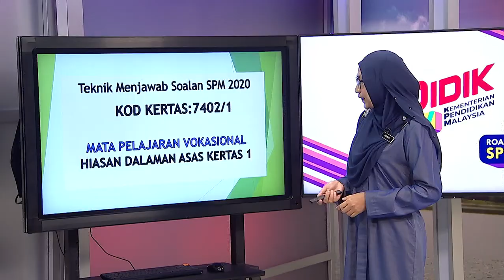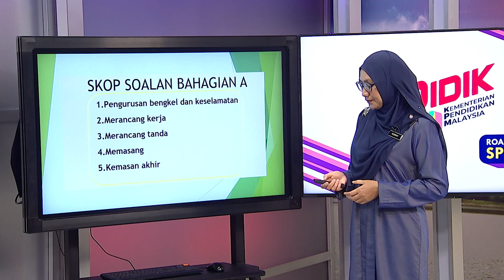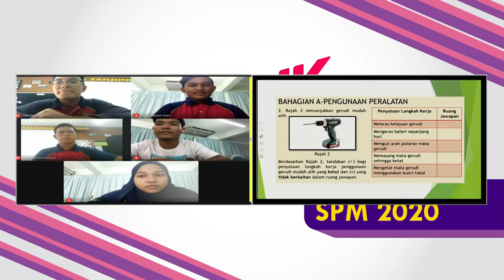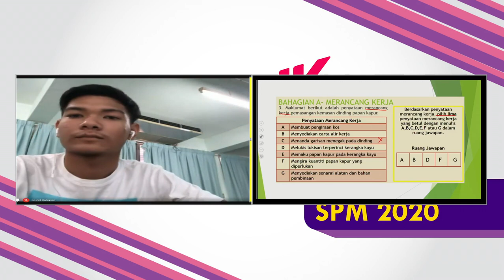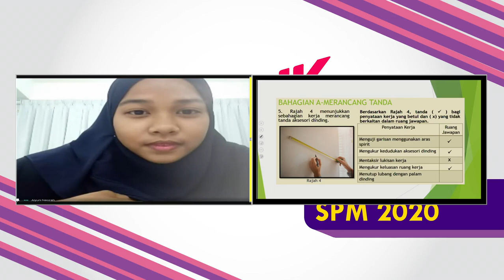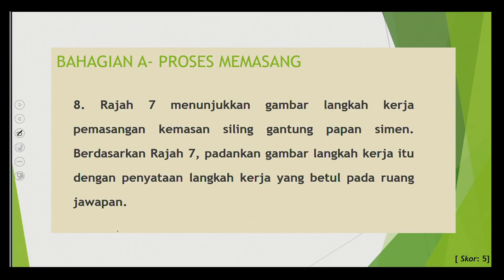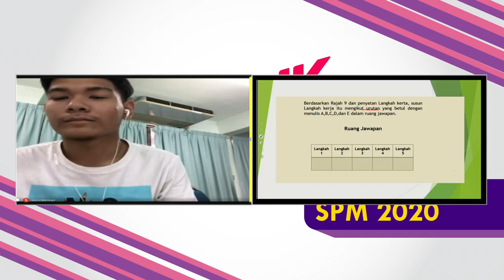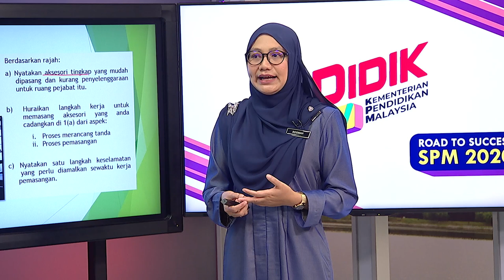DidikTV  Eps 122 RTS Spm 2020 Hiasan Dalaman Kertas 1